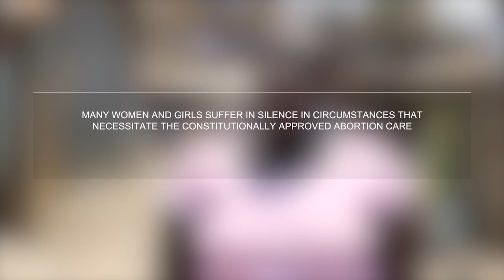Documentary: Unsafe abortion in Kenya's informal settlements (2019)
Defilement and rape cases are on the rise each year, according to the 2018 Annual Crime Report by the National Police Service.

Pregnancies resulting from sexual violence contribute to abortions in Kenya. According to a 2012 Ministry of Health report, Kenya has almost 500,000 abortions done annually. Most are unsafe which amount to a rate of 48 abortions per 1,000 women.

To understand the impact of this reality, KELIN Kenya interviewed human rights defenders addressing these issues in informal settlements.

This mini-documentary highlights their lived experiences, encountered in the course of their day to day work, in the backdrop of the 2019 International Safe Abortion Day.